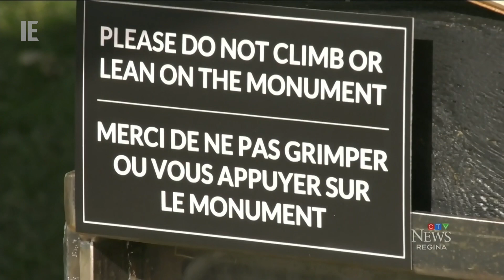CKCK / CFQC - CTV News Saskatchewan at 6 - [NEW REGIONAL NEWSCAST] Open: September 9, 2023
I've been alerted of this for a while, but I keep forgetting to capture it. It looks like sometime in July, CTV quietly combined the weekend evening newscasts of CTV Regina and CTV Saskatoon. This follows the gutting of CTV2 Vancouver Island's news operations and moving production to Vancouver in June.

The province-wide newscasts are anchored out of Regina by Allison Bamford.

On September 15, 2023, CTV Regina and Saskatoon combined their morning, 5 and 11:30  PM newscasts into one province-wide newscast. The newscasts are also anchored out of Regina. It seems like Bell is trying to consolidate the operations in Saskatchewan, and I wouldn't be surprised if the noon and 6 PM are merged in the near future. With this move, this leaves Global Saskatoon as the only local morning newscast in that city.

Copyright Bell Media. The video presented above is for entertainment and/or historical purposes only.